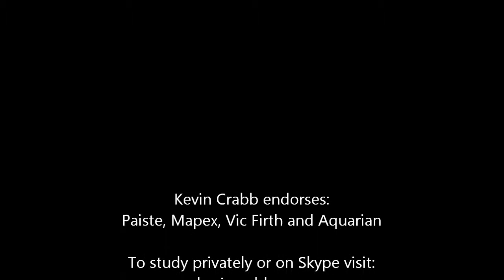Kevin Crabb Drum Solo Studio Session (8/26/14)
Kevin soloing on his original composition in L.A.